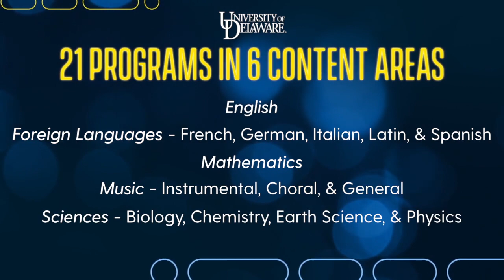UD Center for Secondary Teacher Education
The University of Delaware Center for Secondary Teacher Education highlights innovative teacher education programs across English,
math, science, music, history and foreign language disciplines.